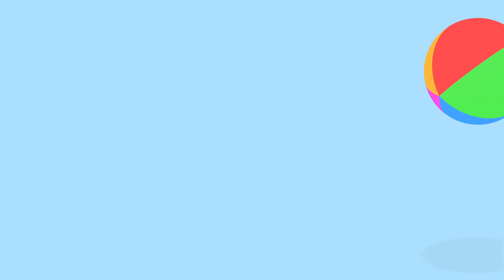Babblarna Deutsch - Halli Hallo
In der Welt der Babblarna-Freunde ist alles möglich! Die gesprächigen Freunde leben in einer Welt voller Spaß und Schabernack. Sie lieben es, zu singen und zu spielen – und natürlich zu „babbeln“. Die Babblarna-Figuren sind gleichzeitig aber viel mehr als eine Gruppe lustiger Freunde! Ihre Welt steckt voller lustiger und fördernder Sprachspiele. Willkommen bei babblarna.com

"Gesang: Caroline Wunderlich
Babblarna-Stimmen: Filip Alexanderson, Tomas Lindfors, Ola Schubert, Anneli Tisell, Åsa Öhrn
Animation: Johanna Schubert, Ola Schubert
Illustration und Grafik: Ola Schubert, Jennie Wiik Edman
Executive Producer: Anneli Tisell
Übersetzung:

Text (Liedtext):
Halli hallo, wirf ihn so, das macht froh
Kann er dort ganz weit fort hinfliegen,
kann niemand ihn kriegen.
Kommt dann zurück, was für’n Glück,
Stück für Stück
fällt er nach einer flotten Wende
wieder in deine Hände

Hier kannst du prima spielen,
mit ganz vielen
Nimm dir auch, einen Ball,
bunten oder weißen!
Dann einfach schmeißen
Wirf den Ball – dann fang ich ihn

Kann man noch mehr machen?
Lustige Sachen!
Und es geht wirklich leicht.
Prellen, tricksen,rollen
Tribbeln und tollen.
Weiter jetzt bis es reicht

do do doooo

Willst du weitermachen?